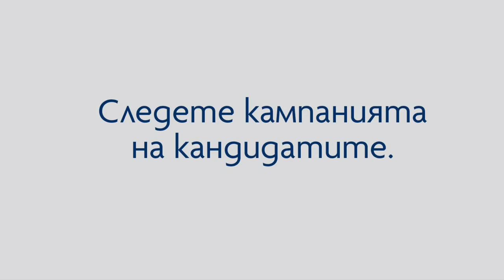Следете изборния ден със страницата на БНР за местния вот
Мненията на анализаторите и активността на избирателите. Всичко за предстоящия вот от новините, актуалните предавания на Програма „Хоризонт“ и 9-те Регионални радиостанции, събрано на едно място